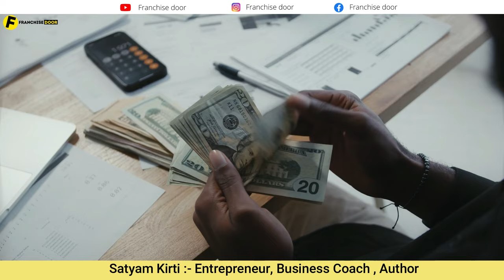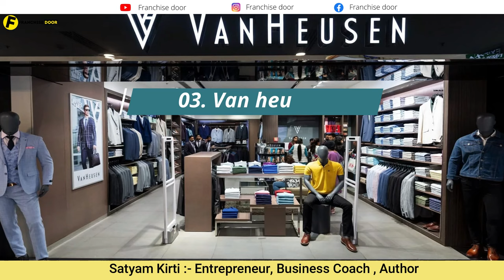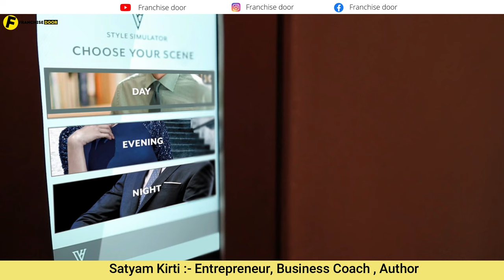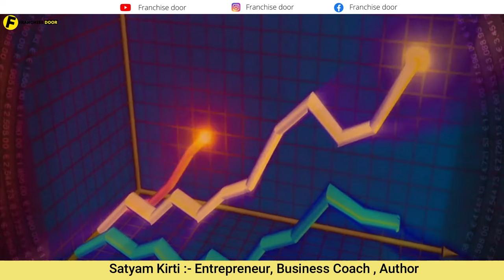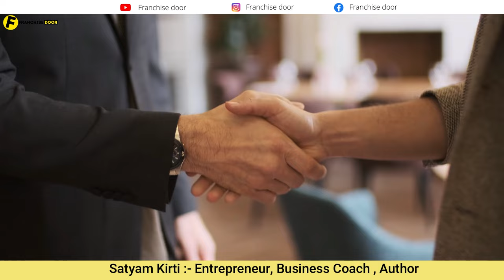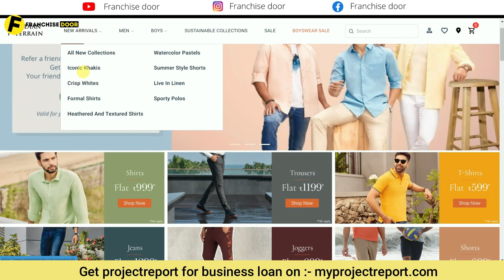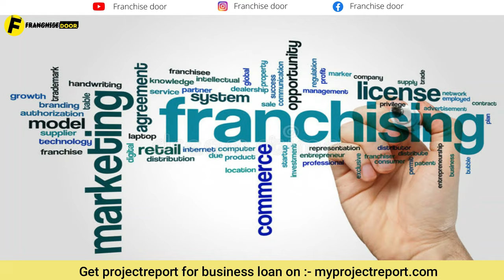😍कपड़े का पांच बेस्ट फ्रैंचाइज़ी 🔥franchise business🔥franchise opportunity😍business opportunities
Books written by Satyam Kirti :-
1.कर्नल की बेटी (Hindi Story book)
2. हसरतों के मोती (कविता संग्रह )
FOLLOW ME ON : - ( मुझे फॉलो करिये )